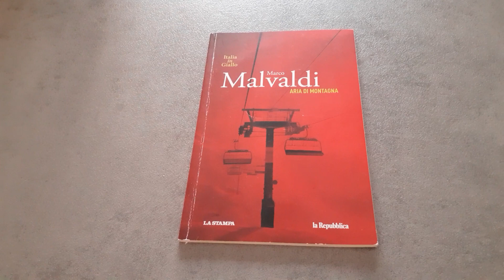Libro Aria di montagna di Marco Malvaldi - Recensione Libro